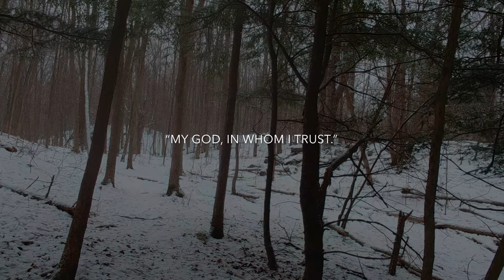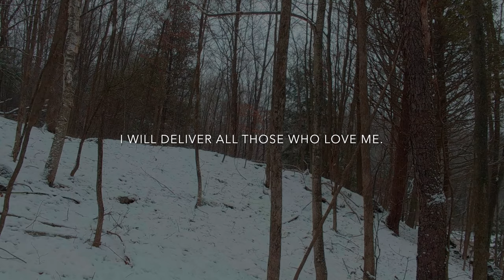🎤 Psalm 91 Song - My God In Whom I Trust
When I read Psalm 91, it sparks my imagination of what it might be like to have super-human powers!

It says that an individual who shelters in the shadow of Almighty God will be immune from sickness, invincible to arrows, avoid traps, and sidestep destruction! Their enemies will fall all around them, while they survive without even a mark! Invisible angels will guard this super-hero, preventing evil from even touching them! Poisonous snakes are no concern, neither are hungry lions!

Imagine that!

It reads like a secret booklet of knowledge that ancient warriors might use. I can picture them memorizing the words, to be recited when they need to be protected.

In fact, that's not far from reality!

Between the third and eighth centuries, this psalm was written inside amulets by both Jews and Christians. It was used as a kind of talisman for protection.

Even before that, the Talmud calls this psalm the "song of plagues" (shir shel pega'im or shir shel nega'im), for "one who recites it with faith in God will be helped by Him in time of danger". Apparently, "Since the times of the Geonim, this psalm was recited to drive away demons and evil spirits." According to midrashim, the psalm references many types of demons that threaten man, including the "Terror", "Arrow", "Pestilence", and "Destruction" mentioned in verses 5 and 6.

While I'm opposed to using scripture like a secret spell, the fact is, God does care about his children, and he has promised to protect us from harm! These verses are not magic, but they certainly are a reminder to what we expect from God. Anything is possible to Him! He cares deeply for each of his children.

However, I think the key to this Psalm is found in the last verse: God will show us his salvation. We should think carefully about who our biggest enemy is, and what me most need to be saved from. Perhaps we most need to be saved from ourselves: our deceits; our pride; our stubbornness; our anger and hatred?

Oh Lord, we make your our refuge and fortress! Save us as you have promised we pray!

Amen.

Psalm 91
Assurance of God’s Protection

1 You who live in the shelter of the Most High,
    who abide in the shadow of the Almighty,
2 will say to the Lord, ‘My refuge and my fortress;
3 For he will deliver you from the snare of the fowler
4 he will cover you with his pinions,
    and under his wings you will find refuge;
    his faithfulness is a shield and buckler.
5 You will not fear the terror of the night,
    or the arrow that flies by day,
6 or the pestilence that stalks in darkness,
    or the destruction that wastes at noonday.
7 A thousand may fall at your side,
8 You will only look with your eyes
9 Because you have made the Lord your refuge,
    the Most High your dwelling-place,
10 no evil shall befall you,
    no scourge come near your tent.
11 For he will command his angels concerning you
12 On their hands they will bear you up,
    so that you will not dash your foot against a stone.
13 You will tread on the lion and the adder,
    the young lion and the serpent you will trample under foot.
14 Those who love me, I will deliver;
    I will protect those who know my name.
15 When they call to me, I will answer them;
    I will be with them in trouble,
    I will rescue them and honour them.
16 With long life I will satisfy them,
    and show them my salvation.